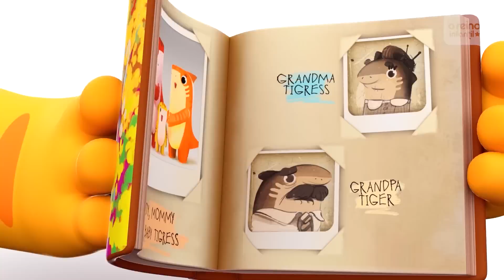Músicas Infantis🦈 SHARK ACADEMY 🦈 MÚSICAS 🎵 PARA CRIANÇAS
Conteúdo:
0:00 Ding Dong Campainha - 20
2:15 Hickory Dickory - 21
4:26 Sou um bulezinho - 22
6:50 Humpty dumpty - 19
9:02 As formigas marchan - 04
11:42 Baby Shark - 05
13:57 Feliz Aniversário - Parabéns pra Você - 06
16:11 O Velho Macdonald - 07
18:27 Abc canção - 08
20:44 Familia dos Dedos - 09

Músicas, episódios, mix e muita diversão! O Reino Infantil é o canal onde os pequenos podem desfrutar, dançar, cantar e aprender com as séries e conteúdos mais incríveis. Comece sua aventura em O Reino Infantil onde os sonhos nunca acabam!

💛 Em seus primeiros anos, todo Tubarão Bebê deve aprender os costumes de sua espécie: os hábitos e peculiaridades dos tubarões ... algo que garantirá sua sobrevivência e desenvolvimento no mundo de hoje! E não há lugar melhor para isso do que o SHARK NURSERY, onde nossos tubarões vão descobrir o mundo ao seu redor, e tudo o que ele tem a oferecer pela primeira vez. Nossos bebês tubarões realizarão diferentes atividades durante o dia; cantar e dançar, divertir-se no quintal, brincar de pirata no barco-árvore, vestir-se, dar asas à imaginação, brincar e aprender novas formas e cores ... Acompanhe White, Pingu, Hammer, Saw, Tigress, Whale-T em suas aventuras, ajudando as crianças a explorar, descobrir, brincar e interagir pelo caminho ... enfim, IMAGINAR.